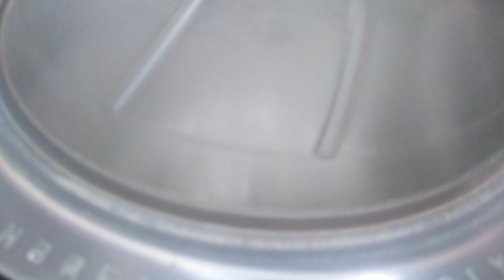కందిపప్పు చెక్కర పోలెలు (బొబట్లు)😋👌